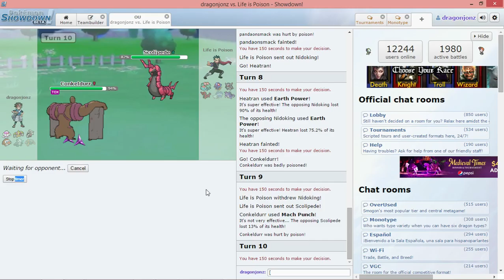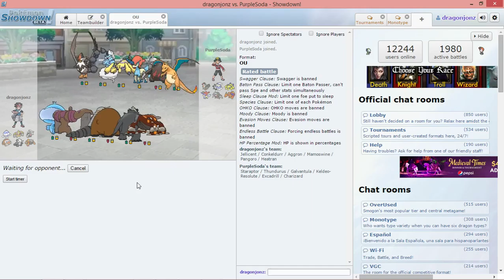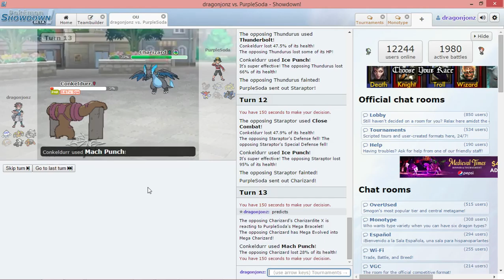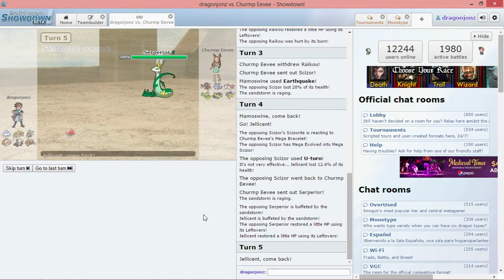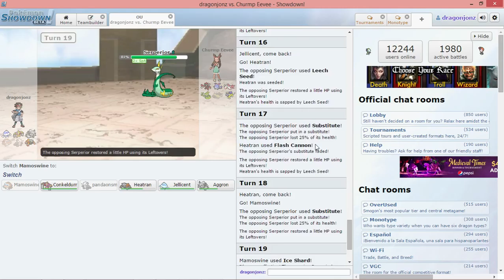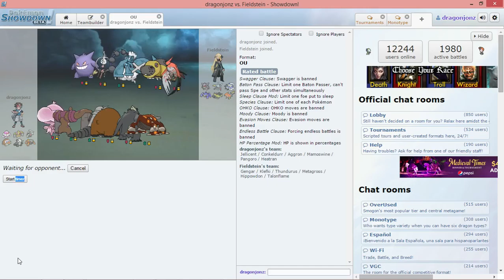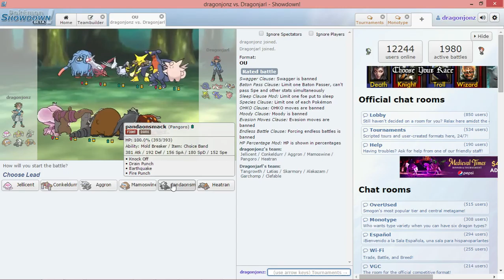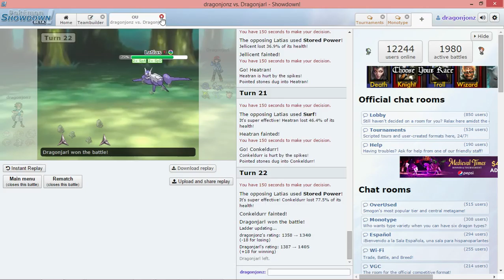Pokemon Showdown - Road to Man #4 - conkeldurr is a man!!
Pandaonsmack trail to be a man XD